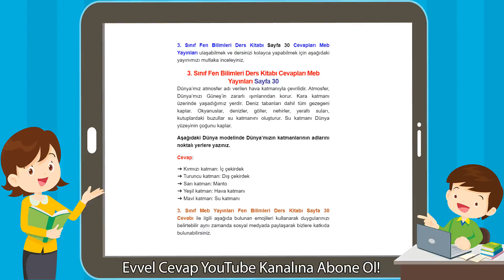3. Sınıf Fen Bilimleri Ders Kitabı Cevapları Meb Yayınları Sayfa 30